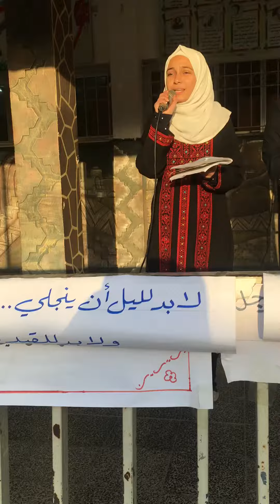نشيد تاليف الطالبة الرائعة اية جنيد